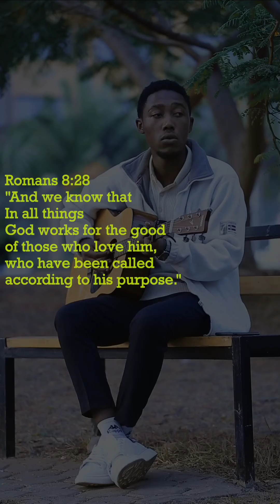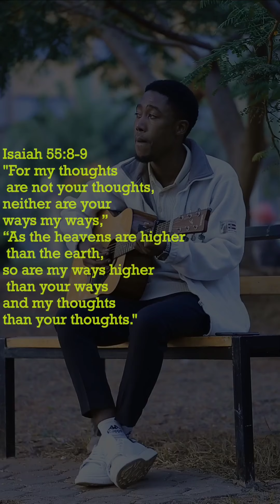Iby'Imanaikora.45 Refreshed (Amapiano) - David Gabris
God's ways can be frustrating at times, but always remember His plans are higher than ours, and in all things, He works for the good of those who love Him.